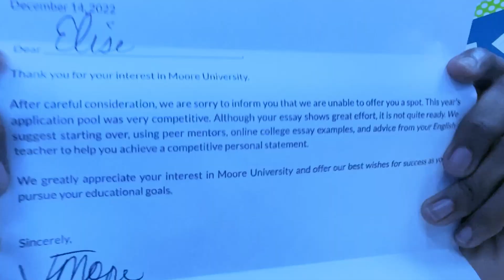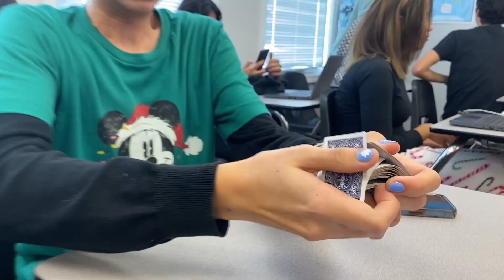vlogmas day 2!! {12/14/22}